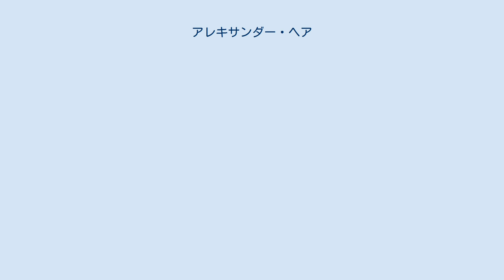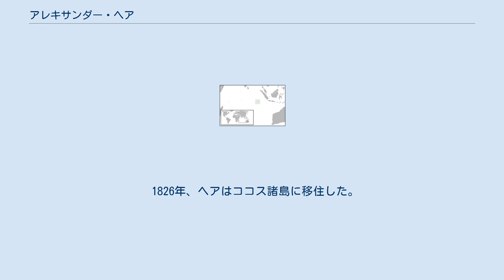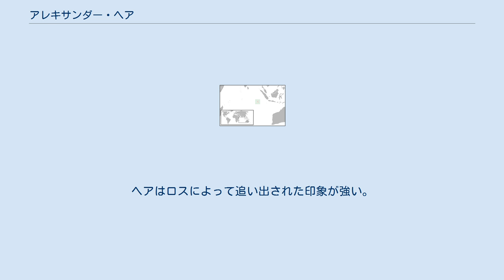アレキサンダー・ヘア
ココス島の位置 アレキサンダー・ヘア（Alexander Hare、生年不詳 - 1834年）は、イギリスの商人・プランテーション経営者。
1826年、インド洋に浮かぶココス諸島にはじめて入植した。
 ヘアに関する記録はほとんどなく、生年は不詳である。
ロンドンの時計細工師の長男で、少なくとも3人の弟がいた。
のちにヘアを巻き込んだ事件の際に、二弟と三弟はロンドンで「ヘア商会」を運営してスマトラ島と胡椒貿易をし、四弟は、バタヴィアで宝石商を営んでいたことがわかっている。
 ヘアはインドの商会に務めて東インド各地と交易していた。
奴隷貿易にも手を染めていたようで、マラッカに移転していくらかの財を得ていた。
イギリス東インド会社のトーマス・ラッフルズとは友人関係にあり、ヘアは当時イギリスが占領していたカリマンタン島のバンジャルマシンの理事官に任命され、のちにはボルネオ島全体の指導権も獲得している。
このことは、当時のイギリス植民地官僚のボルネオ島に関する知識の乏しさを示している。
 ジョン・クルーニーズ＝ロスは、ヘア商会の船長を務めており、ヘアの部下であった。
ヘアはロスに無人島の探索を命じ、ロスはココス諸島を報告した。
 1826年、ヘアはココス諸島に移住した。
このとき、多くの女性たちも連れて行っている。
ヘアはココス島でココヤシのプランテーションを経営した。
ココヤシ栽培労働力としてマレー人の奴隷を連れている。
 その後島には、ロスが部下を連れてやって来た。
しかし、プランテーションの場所などをめぐってヘアとロスの関係は次第に険悪になり、やがて敵対するようになった。
 ヘアは東インド会社に対して多額の借財があったため、弟たちは兄が帰国してその借金の問題を精算するよう求めていた。
ロスはヘア商会に手紙を書き、ヘアの奴隷が奴隷商人の手を経ていること、これが続けば官憲の注目するところとなるだろうと知らせている。
 1834年10月3日、ヘアは自分の後宮を置き去りにし、たった1人でココス諸島を離れた。
ヘアはロスによって追い出された印象が強い。
 その後ヘアはスマトラ島へ渡り、ジャワ島で1834年に死去した。